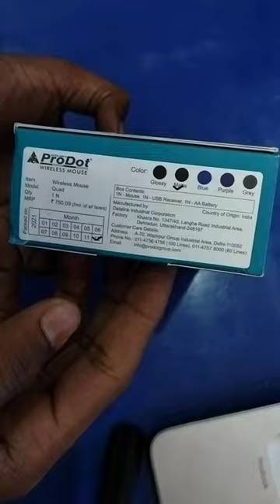Bluetooth Mouse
Unboxing wireless mouse review unboxing aAb Naye Andaaz Main. !

Is Video Me Maine Bahut hi achhe se banaya hai aap ise jarur dekhe or support Kijiye

lenovo wireless mouse

lenovo wireless keyboard and mouse

lenovo wireless mouse not working

lenovo wireless keyboard

lenovo wireless keyboard not working

lenovo wireless earphones

lenovo wireless mouse how to connect

lenovo wireless keyboard and mouse how to

connect

lenovo wireless headphone

lenovo wireless capability is turned off

lenovo wireless mouse dongle lost

lenovo wireless mouse scroll wheel not working

wireless mouse connect to laptop

wireless mouse not working

wireless mouse kaise connect kare

wireless mouse under 500

wireless mouse not working windows 10

wireless mouse under 1000

wireless mouse not working windows 11

wireless mouse repair

wireless mouse connect to computer

wireless mouse vs wired mouse

wireless mouse connect to mobile

wireless mouse under 500 tamil

wireless mouse under 500 rs

wireless mouse under 500 taka

wireless gaming mouse under 500 rs

best wireless mouse under 500 telugu

best wireless mouse under 500 malayalam

rechargeable wireless mouse under 500

wireless keyboard mouse under 500

hp wireless mouse under 500

best wireless mouse under 500 taka

silent wireless mouse under 500

hp wireless mouse not working

hp wireless mouse connect to laptop

hp wireless mouse 250

hp wireless mouse repair

hp wireless mouse connect without dongle

hp wireless mouse 200 how to connect

hp wireless mouse battery replacement

hp wireless mouse 200

hp wireless mouse not working windows 11

hp wireless mouse scroll wheel not working

hp wireless mouse ko laptop se kaise connect kare

hp wireless mouse 250 how to connect

hp wireless mouse 250 not working

hp wireless mouse 250 bluetooth

hp wireless mouse 250 review

hp 250 wireless mouse unboxing

hp 250 wireless mouse tamil

hp 250 wireless mouse repair

hp 250 dual mode wireless mouse

hp 250 wireless mouse battery life

how to set up hp wireless mouse 250

dell wireless mouse not working

dell wireless mouse connect to laptop

dell wireless mouse repair

dell wireless mouse light not on

dell wireless mouse dongle lost

dell wireless mouse wm118

dell wireless mouse battery replacement

dell wireless mouse not working red light

dell wireless mouse unboxing

dell wireless mouse wm118 not working

dell wireless mouse and keyboard

dell wireless mouse kaise connect kare

dell wireless keyboard and mouse

dell wireless mouse

dell wireless keyboard not working

dell wireless keyboard

dell wireless keyboard and mouse receiver lost

dell wireless keyboard and mouse - km3322w

dell wireless keyboard and mouse how to connect K

dell wireless keyboard and mouse not working

Thank You So Much Watch This Reels 🔥🥀

Instagram ID - I'm on Instagram as @arman_7official. Install the app to follow my photos and videos.

Josh ID - Check out Your's Arman 's profile on Josh

Thank You So and all The Best Regards For  Watch This Video 📸📷